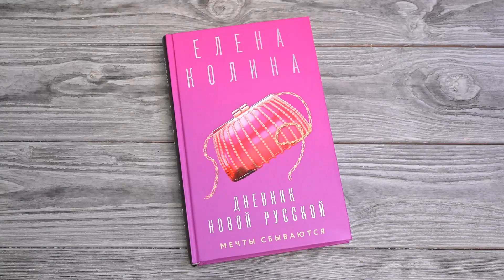Листаем книгу "Дневник новой русской. Мечты сбываются"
Если у вас есть джип, престижная работа психолога и экстравагантная семья, то вы – новая русская? А если джип-инвалид достался от вашего "бывшего", уехавшего за рубеж с новой избранницей, если за весь ваш опыт и знания вы получаете сущую ерунду, а на шее у вас старенькая мама и дочь-подросток, то вы всё равно новая русская? "Да!" – твёрдо отвечает автор нашего дневника. Это ЛЕГЕНДАРНАЯ российская романтическая комедия, ведь смеха здесь больше, чем слез, а оптимизма больше, чем горечи! Предупреждаем: читать эту книгу в общественных местах не рекомендуется, приключения героини заставят вас хохотать так громко, что это может помешать окружающим!

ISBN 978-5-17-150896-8